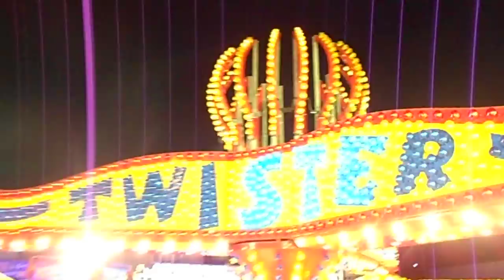Jan De Koning's - twister onride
at kirkcaldy links market 2013